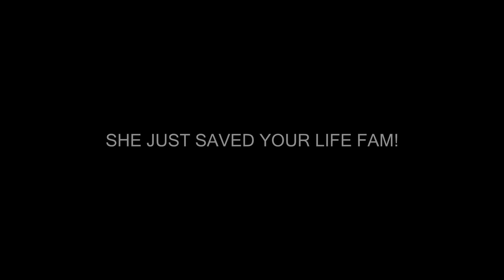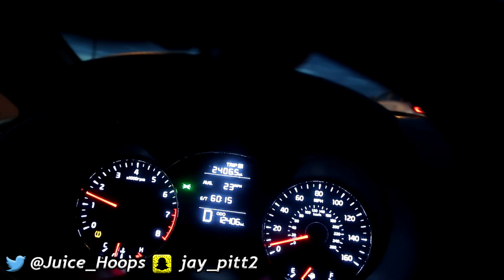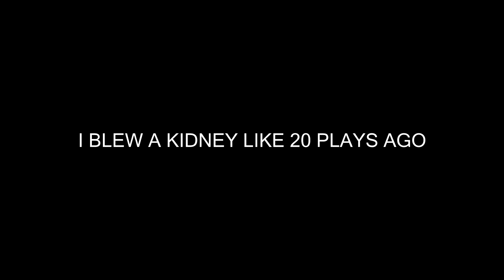2 ON 2 BASKETBALL SHOWDOWN! | Daily Dose S2Ep117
GO CHECK OUT FLAM'S CHANNEL!